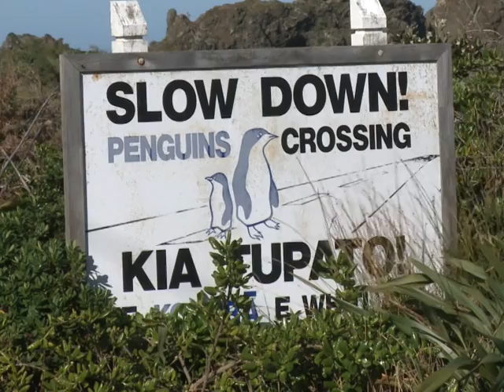N.Z.'s lost penguin to head home on research ship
Fattened up on a diet of "fish milkshakes" and escorted by a veterinary team, New Zealand's most famous penguin Happy Feet prepares to set sail for the icy waters he calls home. Duration: 02:01